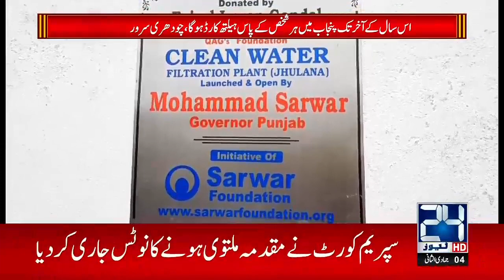Governor Punjab Announce Health Card For Everyone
24 News HD is one of the leading news channels of Pakistan bringing you the latest current affairs from Pakistan and around the world.  Live National Assembly and Senate Session.